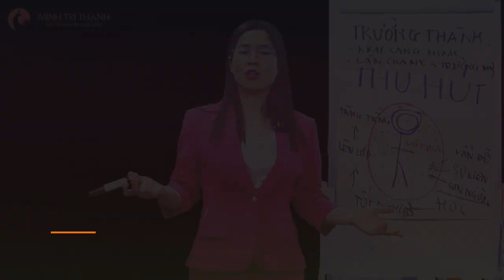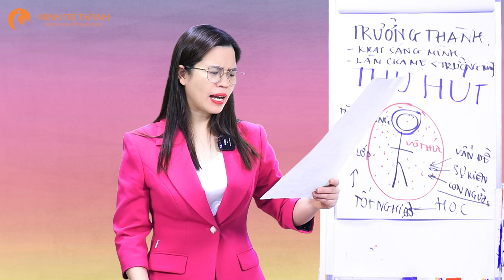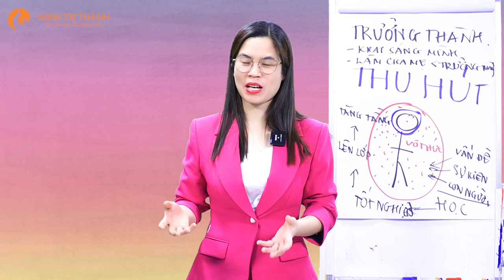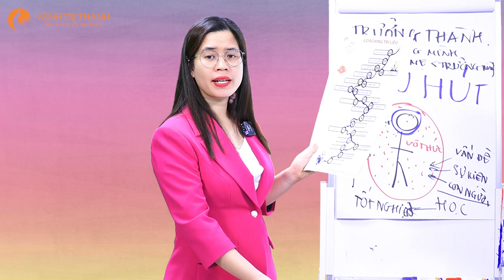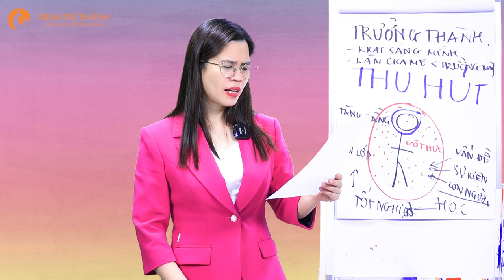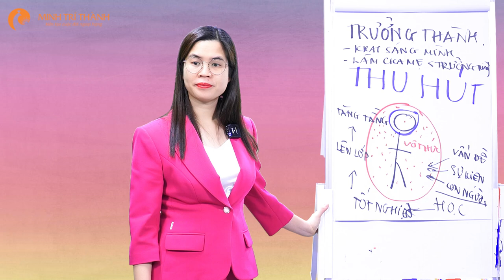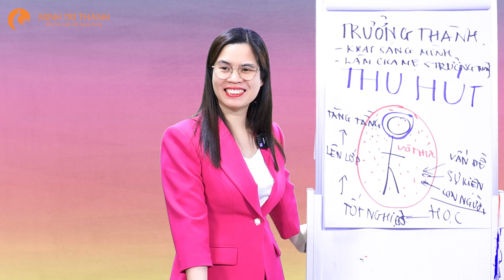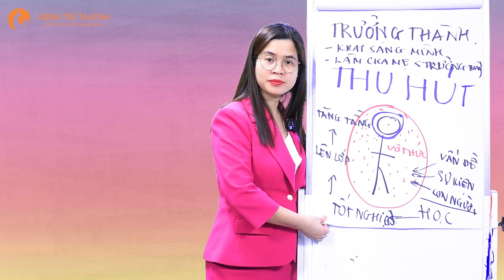Cách để Đạt được Điều mình muốn | Nguyễn Thị lanh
Ai cũng có những ước mơ và khát vọng mà dường như không thể nào đạt được. Dù vậy chúng không nhất định phải ở trong tình trạng như thế mãi. Với một vài bước đơn giản và sự tự chủ, bạn có thể đạt được những mục tiêu mà bạn không bao giờ nghĩ là có khả năng thành hiện thực.